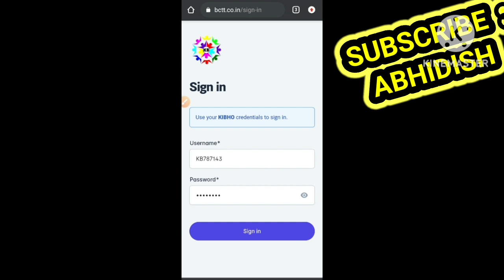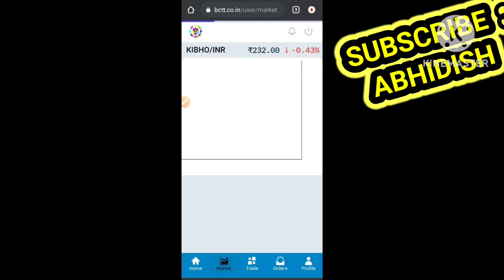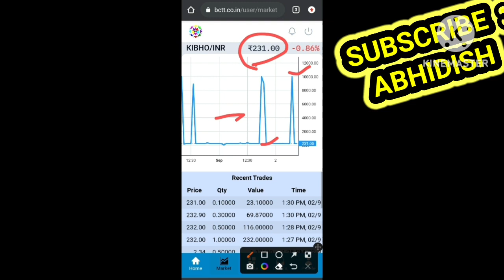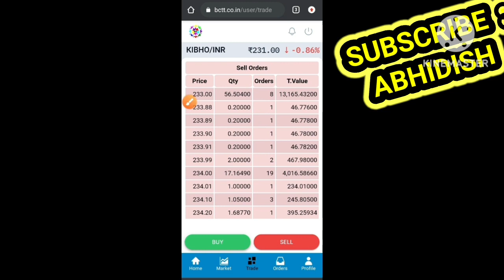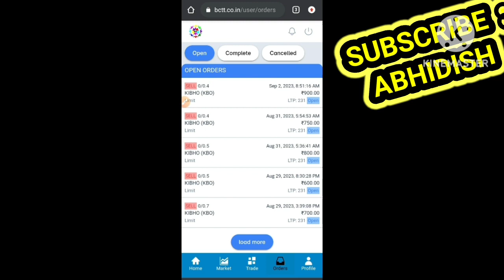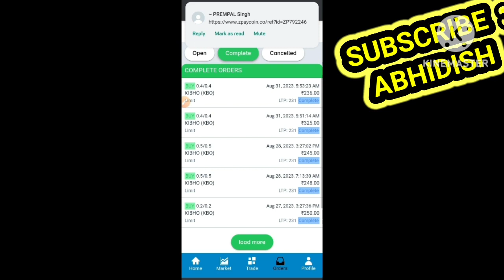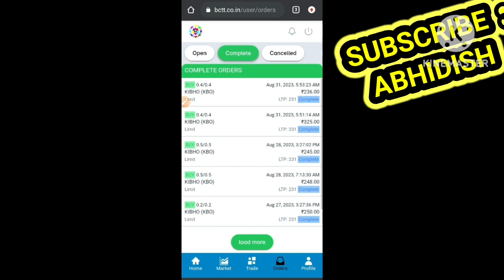KIBHO COIN # BCT EXCHANGE महा अपडेट किभो COIN का रेट Rs. 10000 के पार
लाइफ टाइम पैसिव इनकम लेने के लिए पहले KIBHO SAVING ACCOUNT  में तीनों KYC (Edit Profile Old, Edit Profile New , KYC Update )कम्प्लीट करें फिर दिए गए लिंक पर Click करके रजिस्ट्रेशन कर लें MPC के लिए K XCHANGE REFERRAL MINING करना जरुरी है